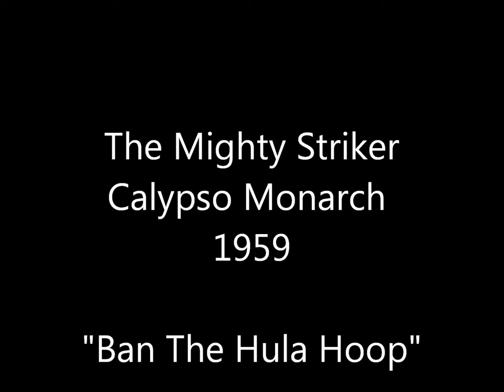Mighty Striker "Ban the Hula Hoop" - Calypso Monarch 1959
Percy Oblington, The Mighty Striker(April 1930 - February 2011) was the first calypsonian to win consecutive calypso crowns (1958,1959) and the first to win with the two song format.

A popular singer in the tents during the fifties and sixties, he was also an accomplished musician, who played the guitar and saxophone and wrote his own music.

Striker died on february 12th, 2011.

Here is one of his winning selections from 1959, "Ban The Hula Hoop"